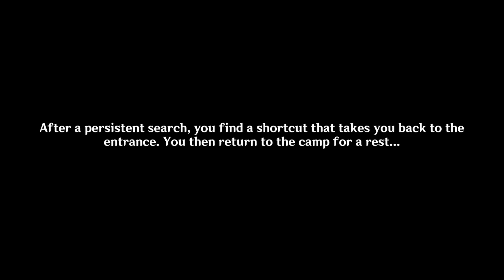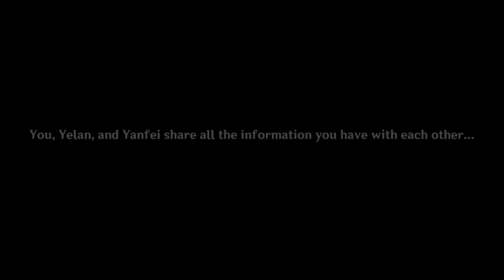Danger all around ( cutscenes )